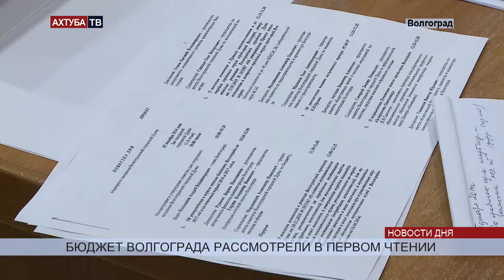На заморозке социальных льгот Волгоград сэкономит 340 миллионов рублей